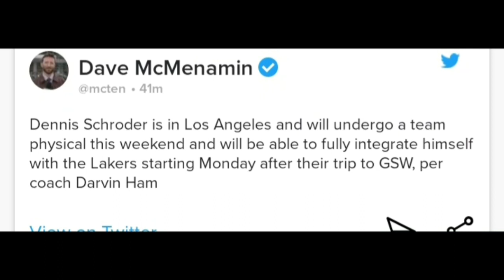Lakers Dennis Schroder Is Back!! Schroder Lakers Workout Video!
The Lakers and Lakers Nation official get Dennis Schroder back!! Dennis Schroder on his YouTube channel posted a video of his journey and Lakers Workout! Check it out down below